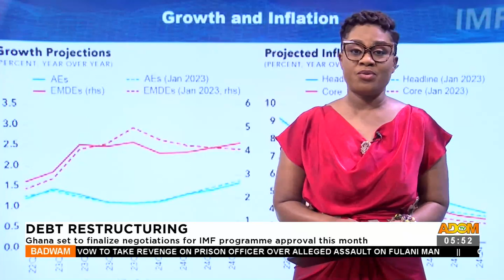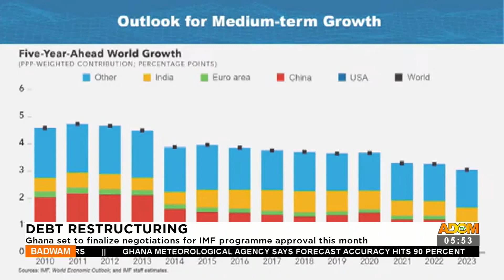Badwam News on Adom TV (12-04-23)